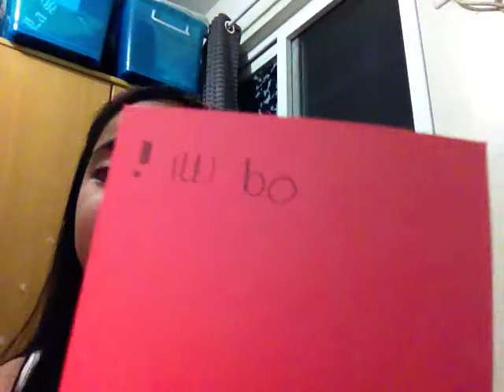ching at home